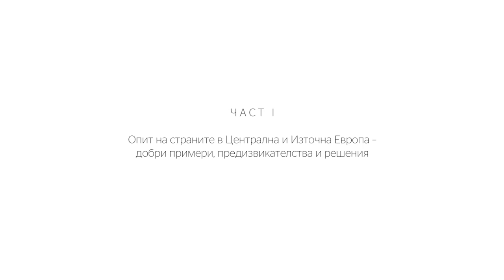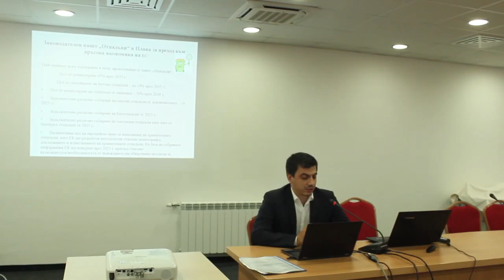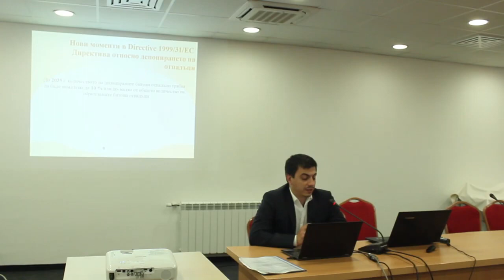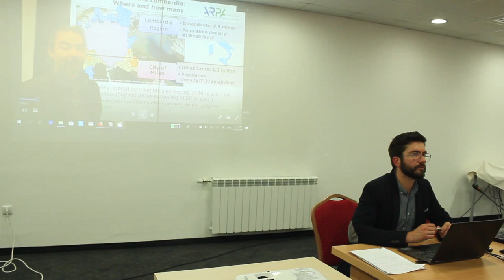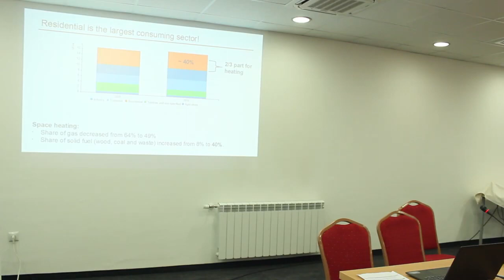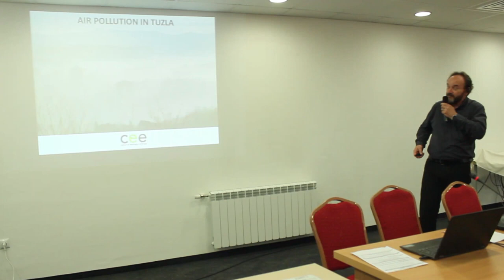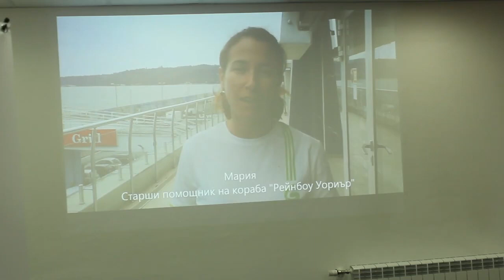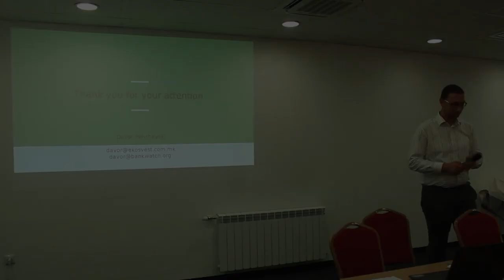Конференция „Програми за преминаване към енергийно ефективно отопление, като мярка за чист въздух“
Кюстендил, 5 юни 2019
Встъпителни думи:
Ася Добруджанлиева, АСЕКОБ, Росица Плачкова -зам.-кмет на Кюстендил, Никола Мобек - Френски институт, Ирина Велкова - гл. еколог на община Кюстендил
Стефан Александров, МОСВ, старши експерт в дирекция "Управление на отпадъците" - Начини за постигане на целите за битовите отпадъци и ограничаване на депонирането във връзка с новия пакет "Кръгова икономика" (18:36)

Част I - Опит на страните в Централна и Източна Европа – добри примери, предизвикателства и решения.

1. Guido Lanzani – началник отдел „Качество на въздуха“ в ARPA Lombardia - регионална агенция за опазване на околната среда, Италия - Горене на дърва:  влияние върху качеството на въздуха в Ломбардия (45:20)
2. Csaba Vaszko - Експерт по изменение на климата, енергия и вода, Унгария - Отопление на домакинствата в Унгария и ролята на въглищата (53:33)
3. Denis Žiško - Center for Ecology and Energy Tuzla, Босна и Херцеговина – Замърсяване на въздуха в Тузла (1:06:28)
4. Davor Pandorski - Ekosvest, Северна Македония - Програми за преход към енергийно ефективно отопление като мярка за чист въздух. Опитът на Северна Македония (1:23:03)